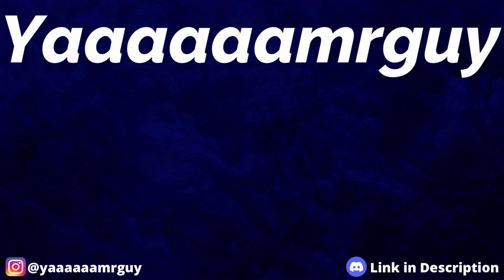TTC Bus Compilation {10} (Orion OGs & West End Line 2 Shuttles)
In this video I film many different locations mainly in the west end. I mainly film the Line 2 shuttle buses between Kipling and Islington which was closed due to work on adding the third track to Kipling. My main focus in this video are the Orion VII OGs. This will be my main focus throughout most of my compilations at this time, the OG's days are numbered and we have to make the most of them while they're still here. Anyways, hope you enjoy!!!

Filming dates are in video.